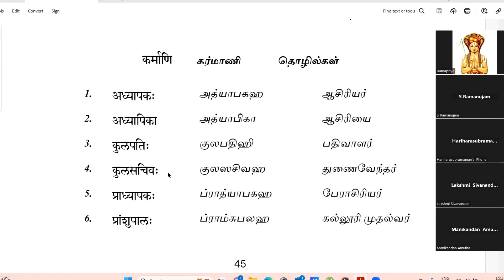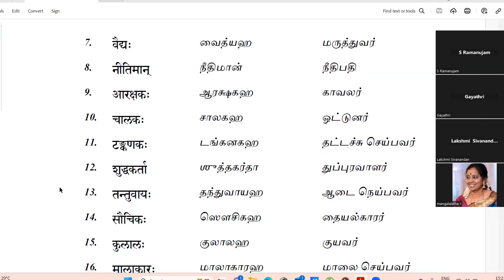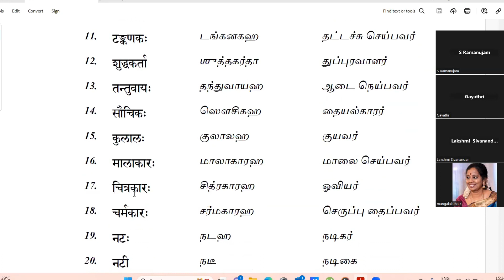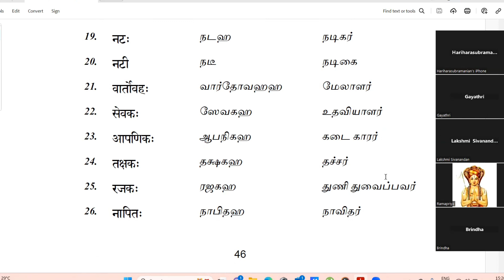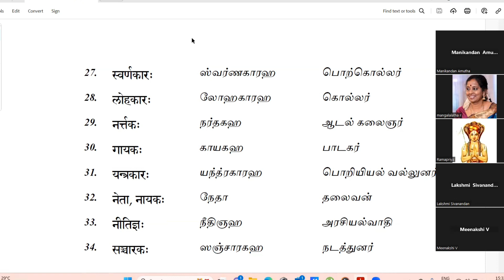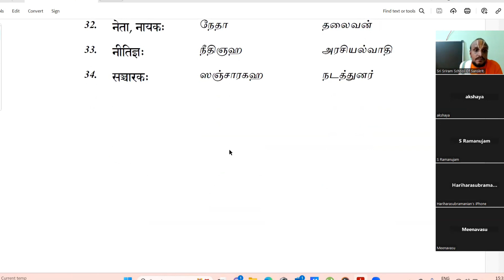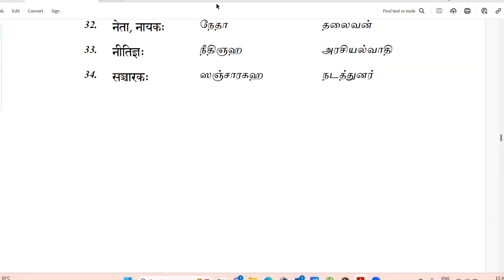Sanskrit Lesson 103 How to learn the names of the occupations in Sanskrit easily? कर्माणि தொழில்கள்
Sanskrit Lesson 103 How to learn the names of the occupations in Sanskrit easily?
சமஸ்கிருத மொழியில் தொழில்களின் பெயர்களை இந்த பதிவில் காண்போம்.